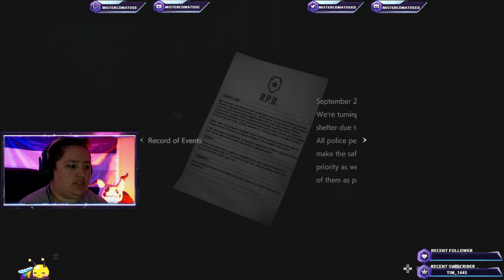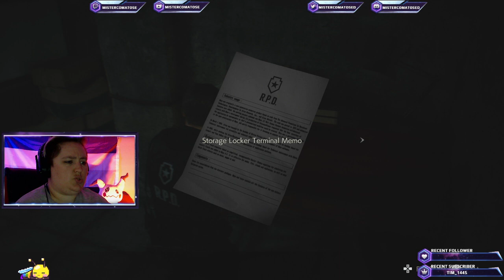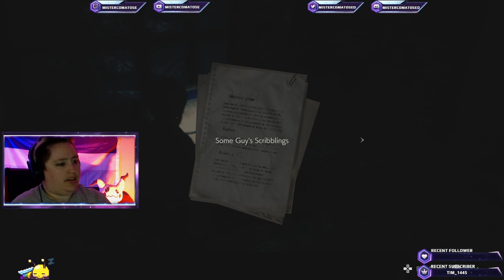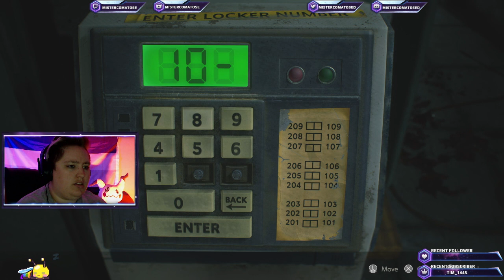First Visit to Raccoon City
This is my first time playing a Resident Evil game so I went with a fan favorite. This is also my second and last horror game of this year for spooky month! Thanks again for 200 followers on Twitch!